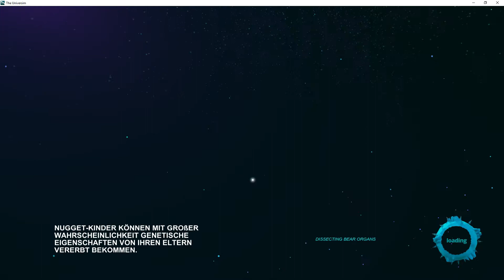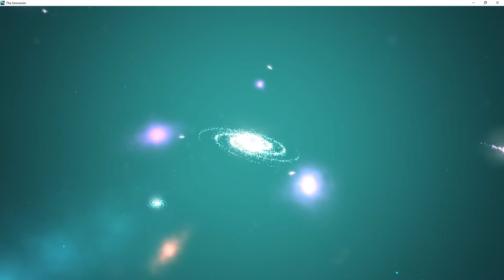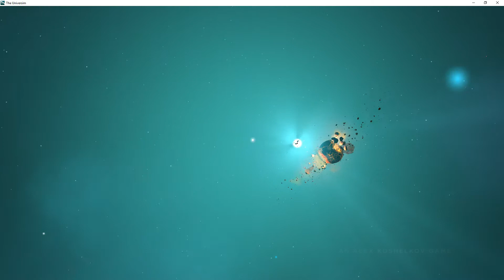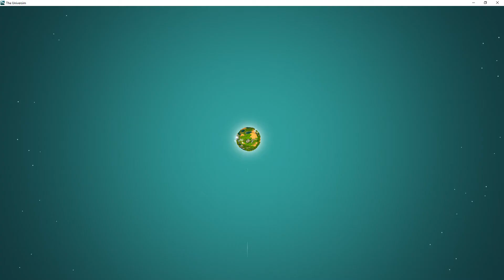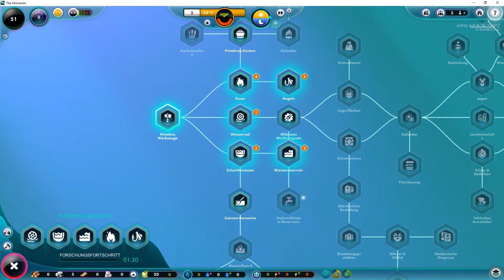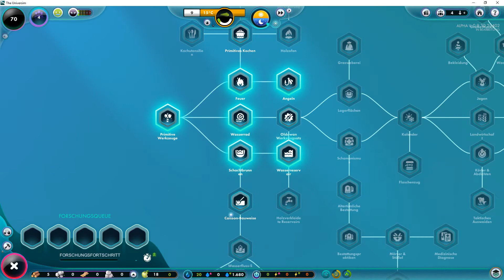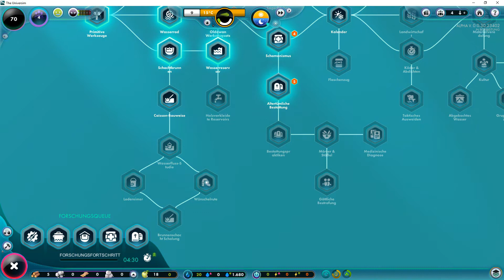The Universim GER